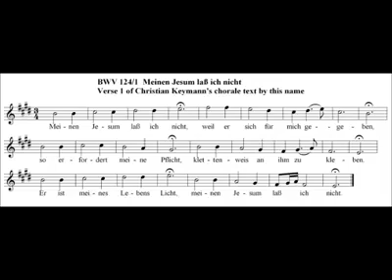Meinen Jesus lass ich nicht.